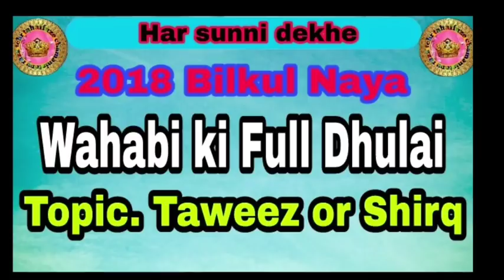2018 New Munazra Sunni vs Wahabi वहाबि की जमकर धुलाई By Hafiz Shaid Anver Quadri (S.A.Quadri)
Bechara Baat करने Aaya Aur Sawal Kiya Surah Fatah पर Confuzan Hai Mene Kaha Kya Confuzan Hai To Kaha K Wahabio ने Tarjama Alag किया और Sunnio ने अलग To Sahi Kiska Hai Mene जब Jawab Diya To Bechara Samajh Nahi Paya Fir Pata Nahi Kaha Kaha Bhaga Sune Aur Share Kare

Maslak Aala Hazrat hadees Ki Roshni Me by Hafiz Shaid Anver Quadri (S.A.Quadri)

Tahaffuze Chamanistane Raza [Tchr]

तहफ्फुज़ ए चमनिस्तान ए रज़ा [टी सी एच आर]

An Official Sunni Hanafi Barelvi Islamic Channel

Owner :: Shaid Anver Quadri (S.A.Quadri)